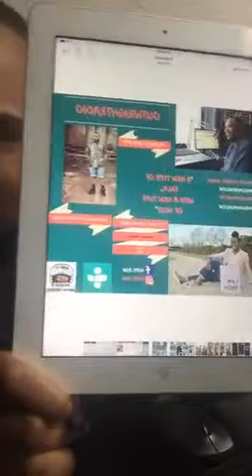WCUG Presents- OutWrightRadio Episode 1! My very 1st episode brought to you by Facebook live!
OutWrightRadio Episode 1- OutWright Talk, Statisticly Speaking, and a exclusive phone interview with Aaliyah Stewart of the ASW Foundation!

-Sorry the interview with Aaliyah Stewart is in audio only. The link is available below for the audio-